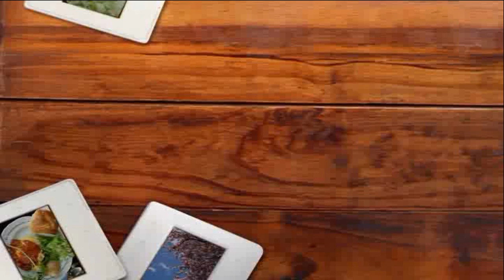DIY Sunburst Mirror - Home Decor - Wall Art - Indian Folk Paintings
We are all set for the second video of the year 2020. I am excited to make this amazing very popular Sunburst. It has so many different variations on YouTube, I wanted to make one for myself. So here it is. I hope you all like the idea and video.

Materials:

Round wooden Plaque
Popsicle sticks (Giant) - 16
Dowels - 16
Gorilla Glue sticks (can use regular if you have handy)
Glue gun
Acrylic paint
Gold metallic paint (craft paint)
Paint brushes
2-way tape
Small decorative mirrors (round and square shaped)
cardboard

Since I am a versatile crafter, I enjoy learning new arts and crafts. I am going to share my experience of trying out new crafts and make some amazing DIY projects. Rest asssured I am always ready to try new crafts. If you have any suggestion or any craft that you want me to try leave me a comment on any video and I will definitely try to learn that craft and upload my honest review.

Priyanka